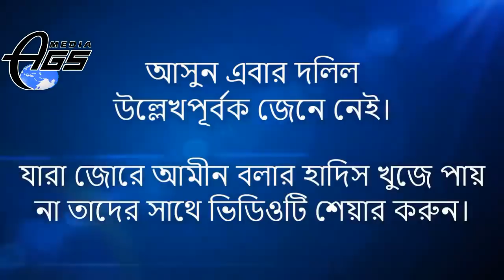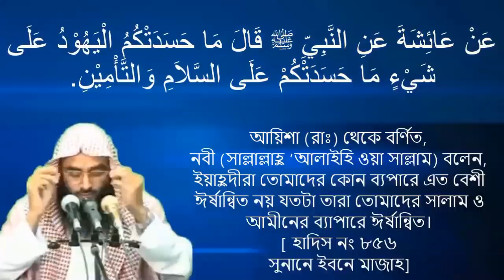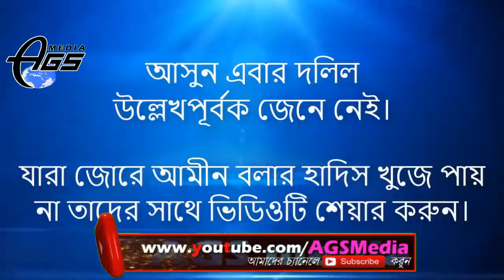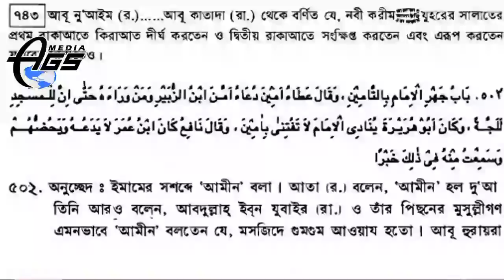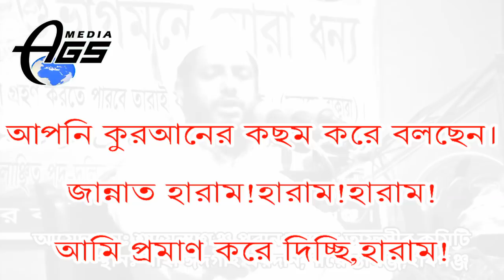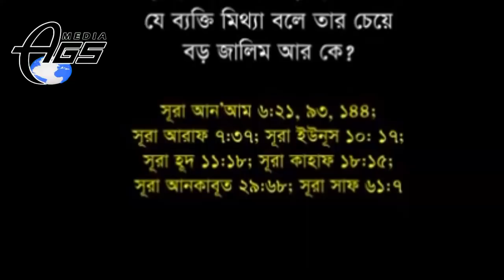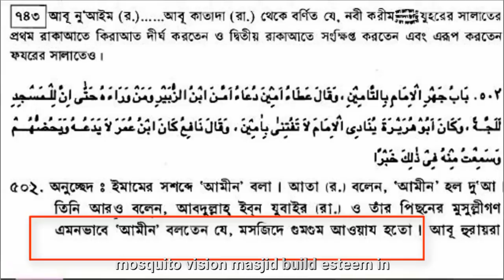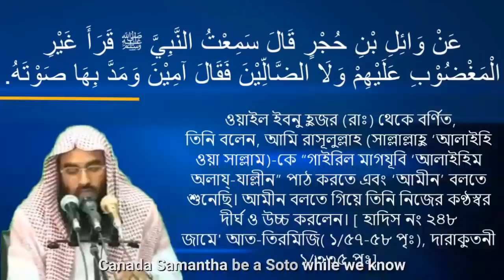দেওবন্দী মুফতি মুজিবুর রহমান ঘোষণা দিলেন। উনার জান্নাত হারাম! হারাম! হারাম! শায়েখ মতিউর রহমান মাদানী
দেওবন্দী মুফতি মুজিবুর রহমান সাহেব ঘোষণা দিলেন। উনার জান্নাত হারাম! হারাম! হারাম! সহিহ বুখারী সহ কোন কিতাবে আমিন সশব্দে বলার কোন হাদিস নেই। থাকলে উনার জান্নাত হারাম! হারাম! হারাম! VS শায়েখ মতিউর রহমান মাদানী।
AGS Media